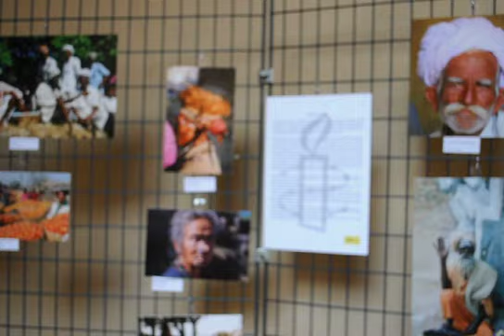Il Tascapane incontra Amnesty Ferrara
Breve resoconto della mostra fotografica organizzata dai ragazzi di Amnesty Ferrara durante il festival dell'Internazionale, presso il Chiostro di San Paolo.